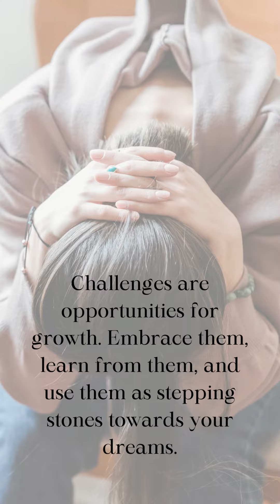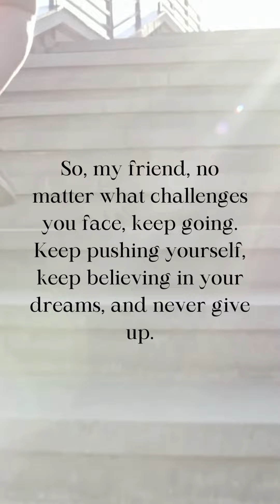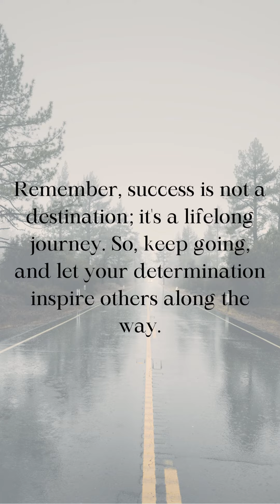The Power of Self-Belief.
In this captivating motivational video, we delve into the importance of self-belief and how it can transform your life.

Remember, you are capable of achieving greatness – all you need is to believe in yourself and take that first step towards your dreams.